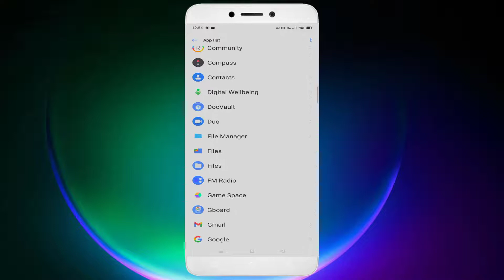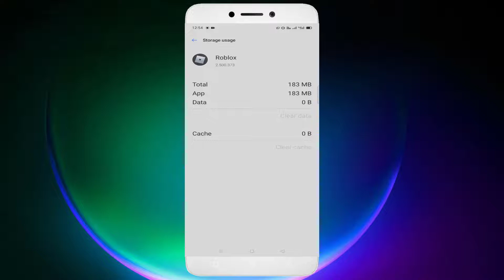How To Fix Roblox Not Working Issue Android & Ios - 2022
In This Tutorial How To Fix Roblox Not Working Issue Android & Ios - 2022